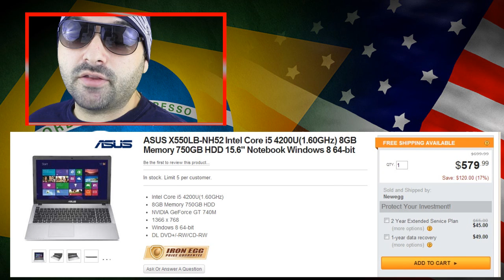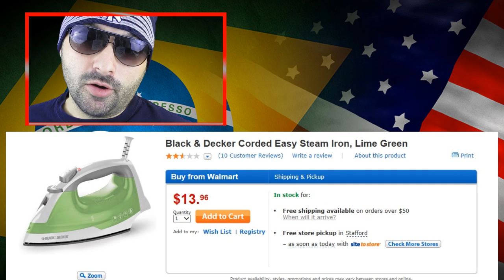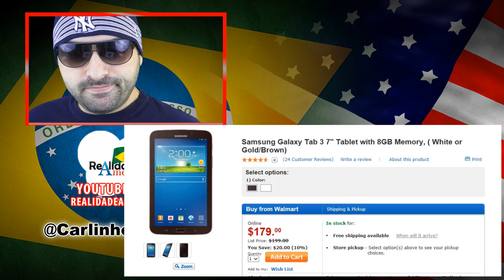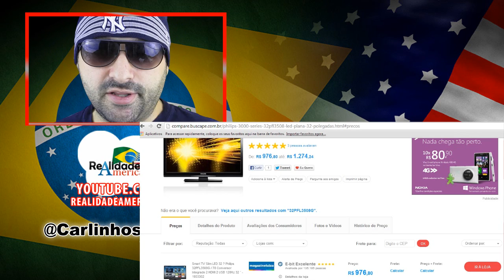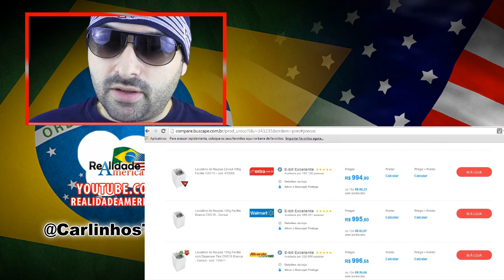"O MELHOR NATAL DO MUNDO" - Você está sendo enganado